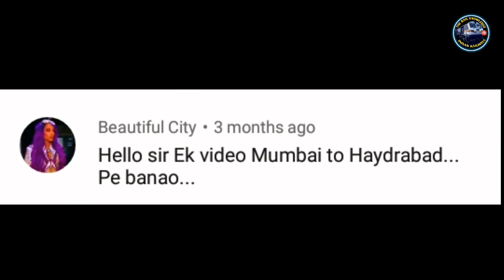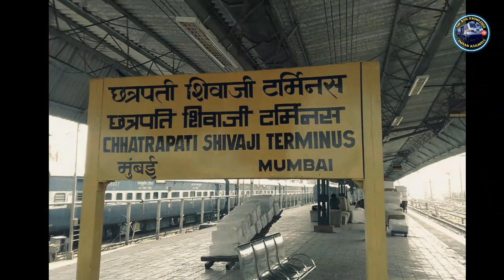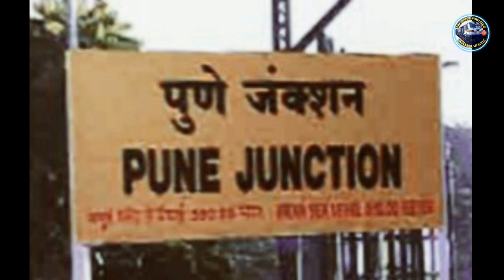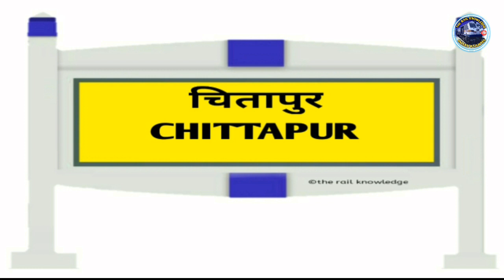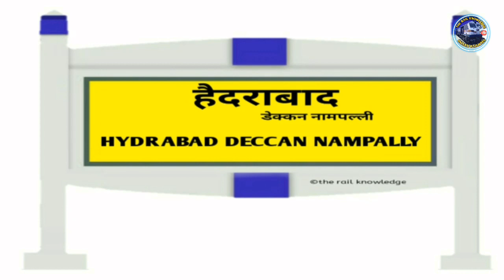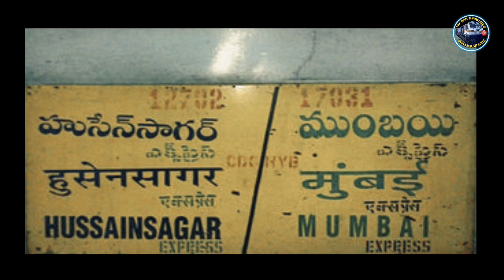Mumbai CST To Hydrabad Hussain Sagar SF Express |12701| हुसैन सागर एक्सप्रेस| Indian Railways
Chatrapati shivaji maharaj terminus to hydrabad hussain sagar superfast express train indian railway the rail knowledge mumbai hyderabad trains 12701 train 12702 trains
छत्रपति शिवाजी महाराज टर्मिनस से हैदराबाद के बीच चलने वाली हुसैन सागर एक्सप्रेस ट्रेन की जानकारी समय सारणी train information time table via
Locomotive
Kalyan loco shed
wdp4d,wdm3d,wdm3a, wdg4
Music credit